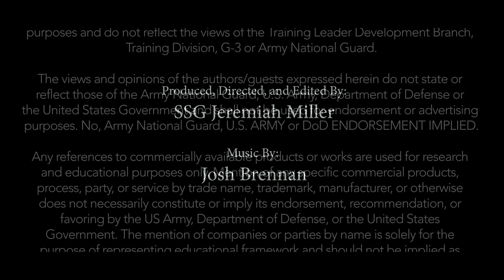Ep 24 - The State Partnership Program With Mr. Galeti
What's your favorite experience with a State Partner?

Join us as Russell Galeti discusses one of the coolest National Guard programs on record; the State Partnership Program!

The views expressed herein are solely the views of individuals for educational purposes and do not reflect the views of the Training Leader Development Branch, Training Division, G-3 or Army National Guard. The views and opinions of the authors/guests expressed herein do not state or reflect those of the Army National Guard, U.S. Army, Department of Defense or the United States Government and shall not be used for endorsement or advertising purposes. No, Army National Guard, U.S. ARMY or DoD ENDORSEMENT IMPLIED. Any references to commercially available products or works are used for research and educational purposes only. Mention of any specific commercial products, process, party, or service by trade name, trademark, manufacturer, or otherwise does not necessarily constitute or imply its endorsement, recommendation, or favoring by the US Army, Department of Defense, or the United States Government. The mention of companies or parties by name is solely for the purpose of representing educational framework and should not be implied as endorsement.